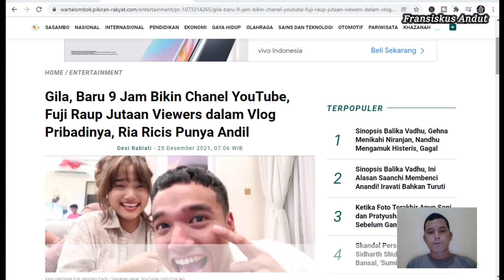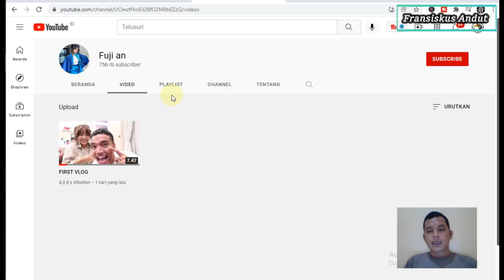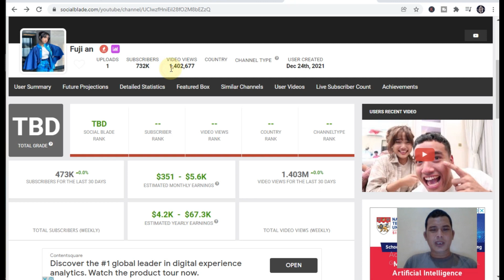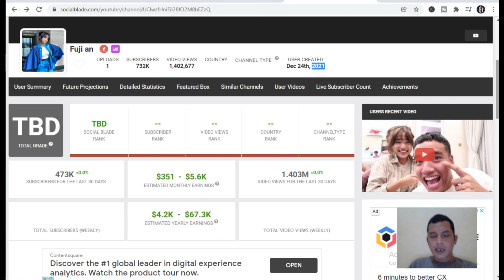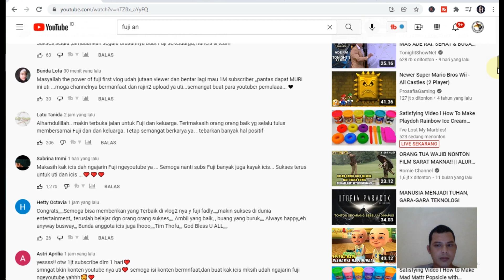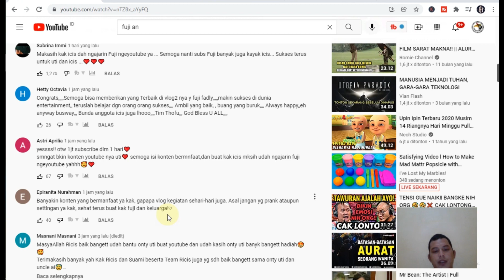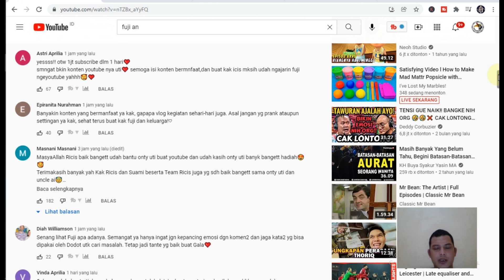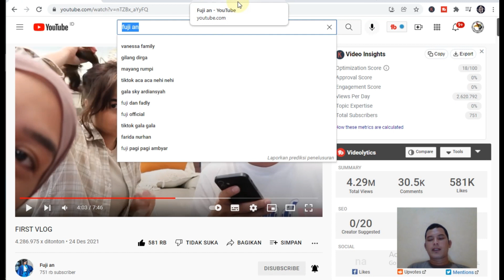FUJI AN Buat Youtube, Sehari Jutaan View Bisa Tembus Rekor MURI Subscriber Tercepat || Review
Fuji telah membuat konten pertama di kanal YouTube miliknya beberapa waktu lalu.
Saat ini kanal YouTube Fuji telah mempunyai 756 ribu subscriber dengan total view videonya mencapai 4 juta. Kesuksesan Fuji tidak lepas dari bantuan ilmu dari Ria Ricis.
Beragam Komentar Positif dari Netizen mengenai Video Pertama Fuji di Channel Youtubenya Fuji An.